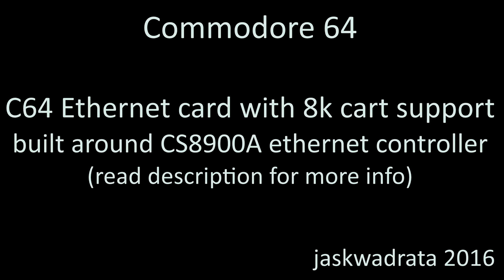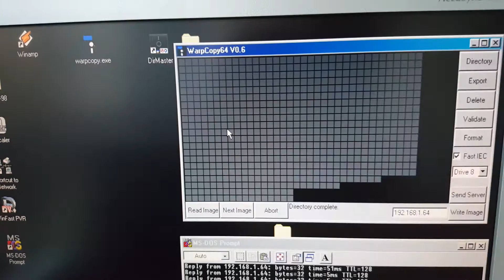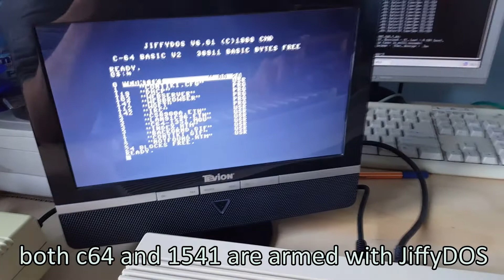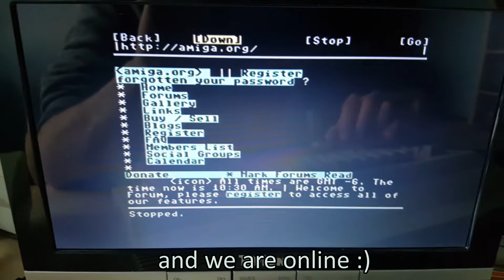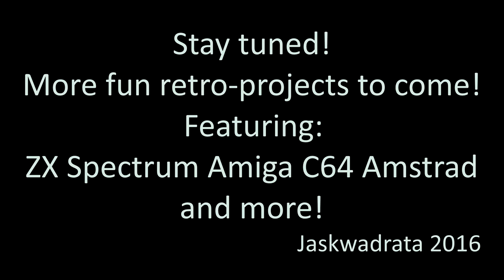Commodore 64 Ethernet card WarpNET (RR-Net compatible)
Nicknamed "Project WarpNET" - this homemade Commodore 64 RR-Net compatible Ethernet card was built around Olimex CS8900A-H a low cost development board with the popular Cirrus Logic CS8900A-CQ3 Ethernet controller. and 27c256 eprom with 4 bank 8k cartridge suport. Why project WarpNET? Just power on Your C64 and You are ready to use WarpCopy and transfer disk image files to Your 1541 disk drive or from it to Your PC - no hassle with set-mac or loading WarpCopy of the floppy disk - neat :)

This homemade C64 Ethernet NIC is compatible with all of the software written for popular RR-Net card.

WarpCopy after exomizing and converting it to cartridge image fitted nicely into single 8k bank. You can populate the rest of the banks with any software You want (that can be fitted in 8k rom ofc).

I was mainly inspired to create WarpNET by a project back from 2007 called FB-NET:

WarpCopy64 is a great piece of software written by Graham of Oxyron back in 2005

Music playing in background by Suvak Zajos - Myth Remix